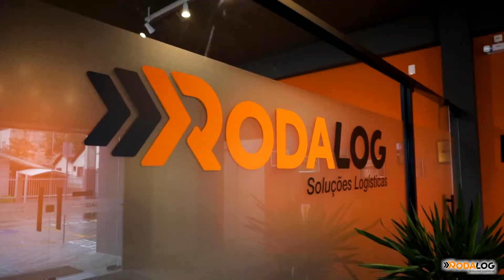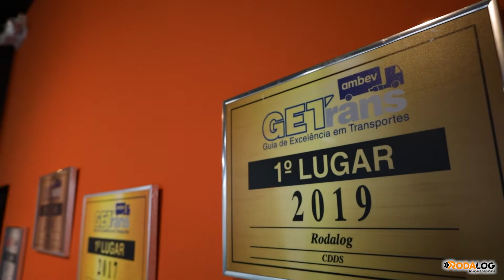Rodalog Soluções Logísticas - Institucional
Vídeo Institucional produzido para a Rodalog Soluções Logísticas.